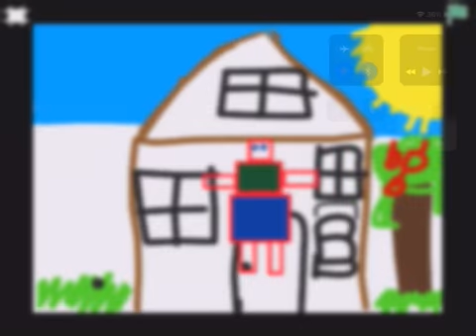Salam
Coding Project- Fourth Grade